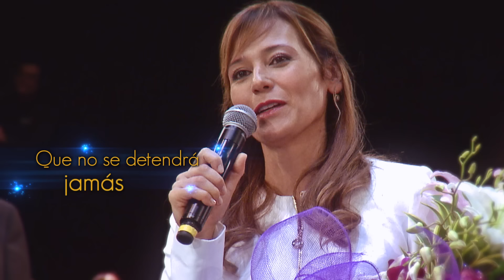Dante Gebel #372 | Siembra mientras esperas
Mientras se concreta tu visión, o incluso cuando ni siquiera sepas cuál es tu llamado, debes confiar en el Señor y trabajar en una ley que no falla: la ley de la siembra y la cosecha; lo que siembres hoy cosecharás mañana. La vida es la suma total de todas las decisiones que hayas tomado: ese libro que leíste, esa película que viste, ese comentario que hiciste, ese tiempo que pasaste –o no pasaste- en familia, son semillas que producirán una cosecha... buena o mala. Así que mientras esperas, da tu tiempo, energía y recursos para que otros puedan avanzar y descubrirás que cuando siembras en la visión de otros, pronto cosecharás frutos en tu vida.